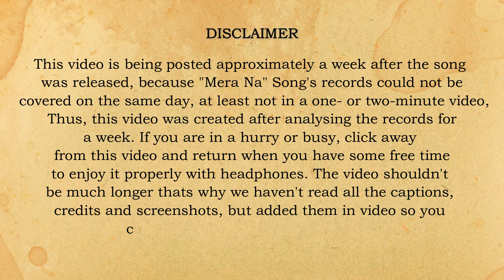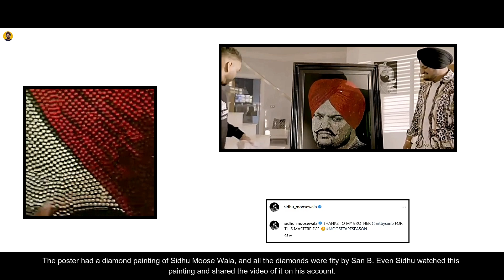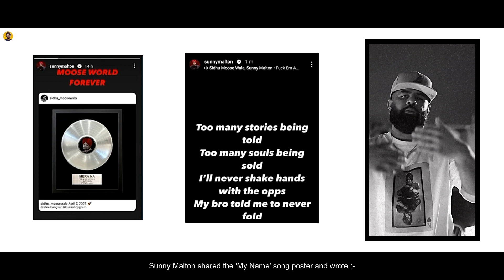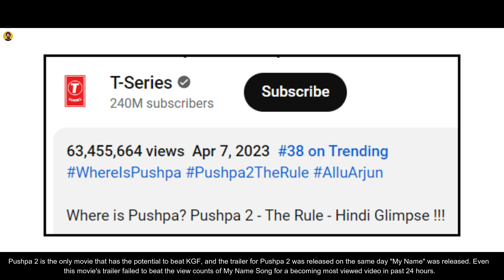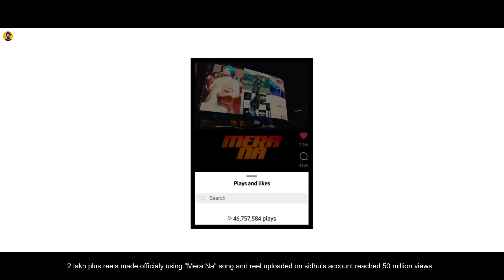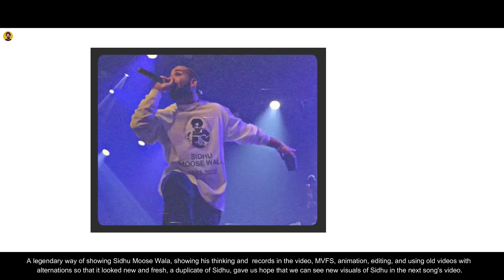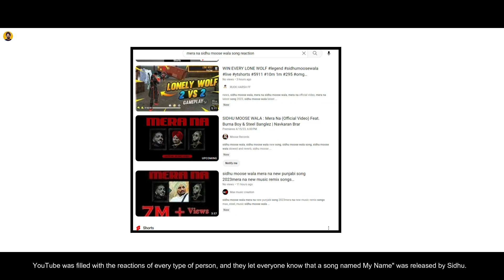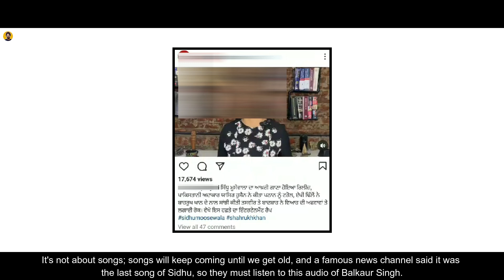First Week Of "MERA NA'' Song By SIDHU MOOSE WALA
The song "Mera Na" was released on April 7, 2023. ( Song This song broke many records and also set some new ones. So it was very difficult to cover those records in a one- or two-minute video a day. Moreover many unbelievable things happened related to Sidhu Moose Wala. That's why a big video including all the things that happened one week before and after the release of "Mera Na" is presented to you by Chacha Sinri. Captions in English have been added so that a worldwide audience can watch this video and know how big Sidhu Moose Wala's name is.

"Mera Na'' geet 7 April nu release hoya ate isne boht saare records bnaate ate todte. Is krk oh sare records usi din ik do mint di video vich cover nhi ho skde c so is krk apa eh video hfte baad paa rhe haan. Is video de vich oh sara kuch dsya gya hai  hai jo jo geet de release hon to hfta pehla ate hfta baad hoya. English vich captions add kr dite ne taaki gore kaale is video nu dekh k smjhn ate ohna nu pta lgge ki Sidhu Moose Wala kon c te hai.

"Mera Na" gaane ne boht sare records tod diye aur bna diye. So ye bilkul bhi possible nhi tha ki vo sari cheeze usi din 1 ya 2 minute ki video me add ho jaye. Is liye ye video pure ek hfte baad daali jaa rhi hai or isme vo saari cheez included hai jo "Mera Na" gaana release hone se hfta pehle or hfta baad me hui hai. English me captions bhi add krdiye hai taaki bahr ke log bhi is video ko asaani se smjh ske or jaan ske ki Sidhu Moose Wala kitna baad naam tha or hai.

Credits :-

Balkaur Singh's Interview (CINE PUNJABI)

Lucky Rai's Interview (Bollywood Tadka Punjabi)

My Reaction On Mera Na Song (Chacha Sinri Shorts)

Mera Na Song's Explanation (Chacha Sinri Shorts)

Maahol Song By Dheeru Sangwan (Dheeru Sangwan)

For Advertistement - 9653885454 ( Whatsapp Only )